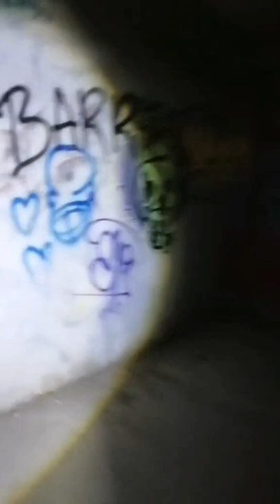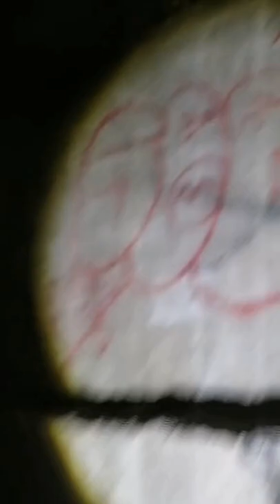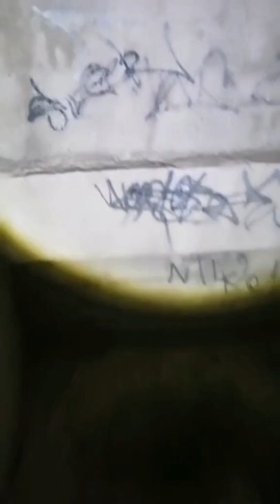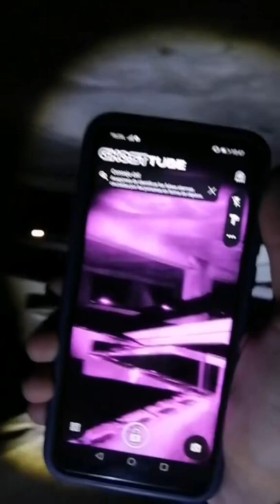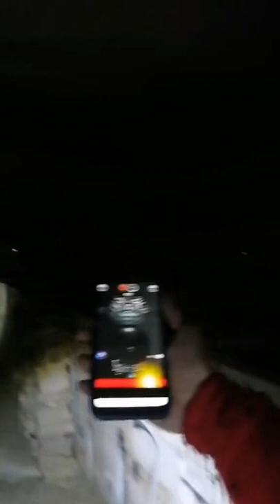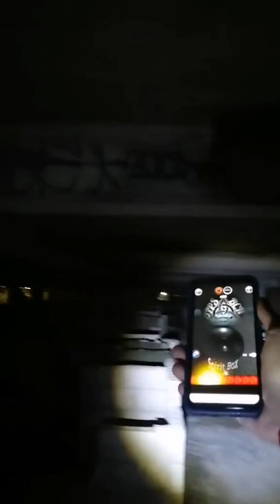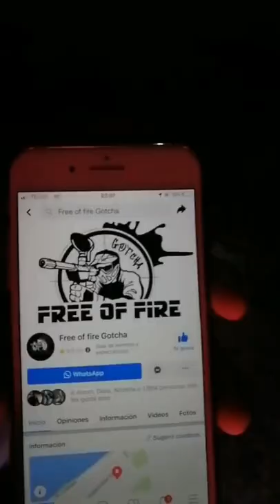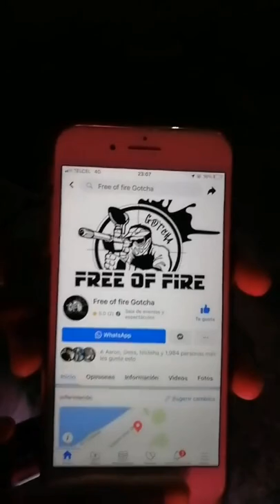Tétrico Hotel abandonado de Campeche ⚠️🚷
Una experiencia de suspenso en el Hotel abandonado de Campeche gracias al amigo Gael Hernández de Free of Fire Gotcha que hizo posible vivir la experiencia, no se olviden seguirlo en su página de Facebook e instagram